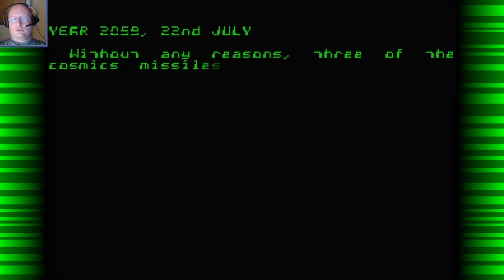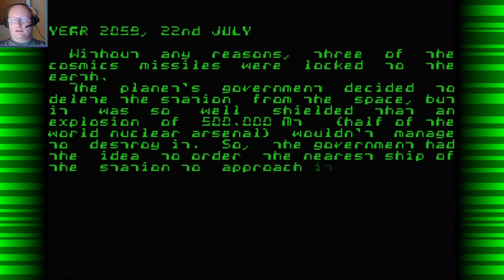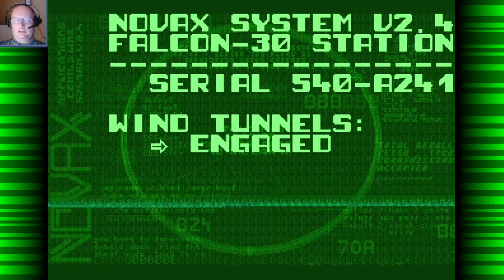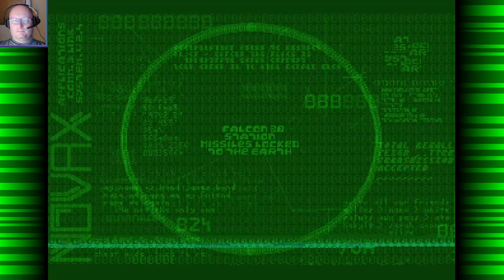Alien Blast - Atari ST (PL)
Wszystko zaczęło się, gdy Najwyższe Dowództwo Galaktyczne nie otrzymało więcej wiadomości ze stacji Falcon 030 i dowiedziało się za pośrednictwem swojej sieci informacyjnej, że trzy pociski termojądrowe zostały uzbrojone i skierowane w kierunku Ziemi. Próba zniszczenia stacji pochłonęłaby połowę arsenału nuklearnego zgromadzonego na świecie. W tym celu wysyłają jednego człowieka, by sprawdził co się wydarzyło na stacji. Po wylądowaniu w hangarze, wyposażony w karabin i kilka magnetycznych kluczy wykonujemy wskazane zadania przed każdym poziomem. Jak się później okazało, kosmici stali się jedynymi mieszkańcami stacji, a wszelka załoga, biomechanika lub robotyka zostały zniszczone. Zadaniem gracza jest dotarcie do ludzkiego kompleksu i włączyć system autodestrukcji, by uratować Ziemię przed zniszczeniem. W grze jest tylko jedno życie więc jego utrata wiąże się ze zniszczeniem Ziemi przez rakiety i opanowaniem galaktyki przez obcych. Podczas wędrówki można zbierać pieniądze, za które można kupić mapę, akcesoria i nowe bronie. Sklep aktywujemy wciskając spację przy monitorze komputera. Rok wydania 1996.